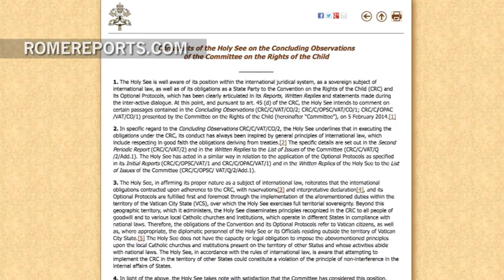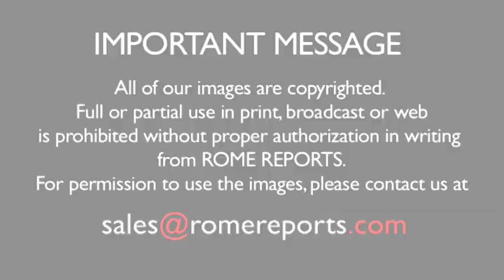Vatican responds to UN Committee on the Rights of the Child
The Convention of the Rights of the Child is only applicable to Vatican City State. This was the Holy See's response to the Committee on the Rights of the Child of the United Nations in Geneva.